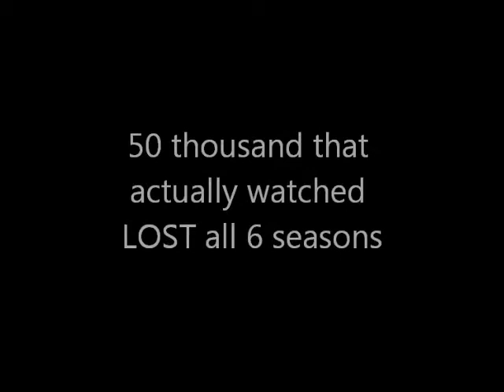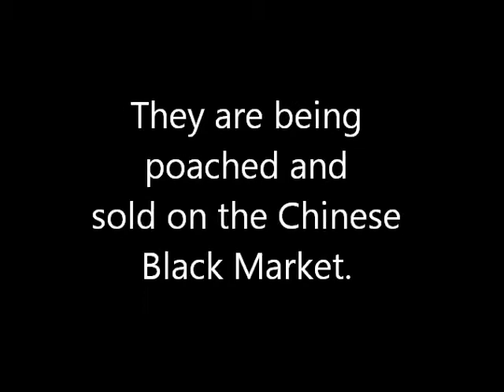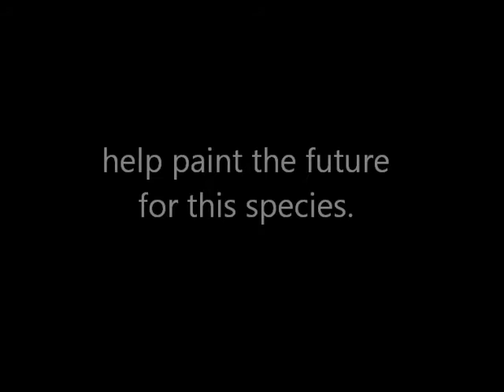Save the Siberian Tiger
dont own the music
first song is an instrumental from final fantasy
second is by skream